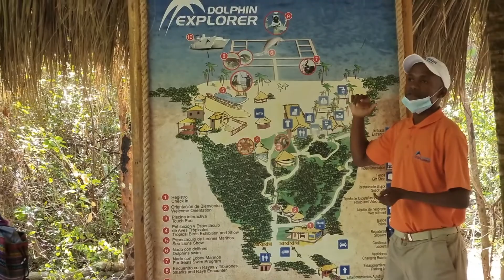Delfinariu Dolphin Explorer din Punta Cana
Suntem Ana si Daniel, încă un cuplu tânăr, dar cu peste13 ani de exercitiu în fotografia de eveniment!
De peste 5 ani participam la conferințe și în calitate de speakeri și tot de peste 5 ani organizăm workshopuri pe care le simțim, mai degraba, ca reuniuni între prieteni fotografi, cu informații bune și oameni faini!

Cele mai valoroase premii ale noastre sunt:

📸 Fotograful anului in Romania - 3 ani consecutivi  2018, 2019 si 2020
➡️ Photographer of the year WPS - Fotograful anului 2 ani la rand 2018 si 2019
➡️ Mywed - printre primii 50 cei mai bine cotati fotografi din lume

Mai multe fotogarfii sunt aici!

Suntem recunoscători pentru toți cei care au stat în fața lentilelor noastre, suntem mândri de amintirile oferite și foarte onorați de aprecierile măsurate în premii la concursuri naționale și internaționale!